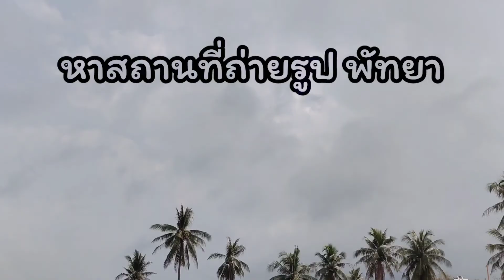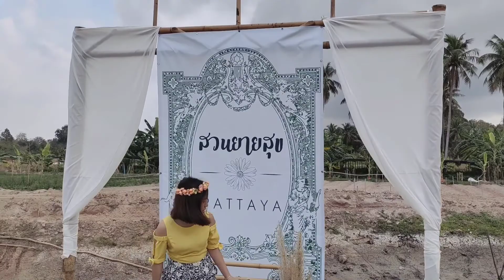สวนยายสุข พัทยา หาจุดถ่ายรูป EP.1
ขออภัยนะคะ รัตน์ได้ลบคลิปแรกไป เพราะวิดีโอมีความละเอียดต่ำมาก เพราะความผิดพลาดรัตน์เองค่ะ